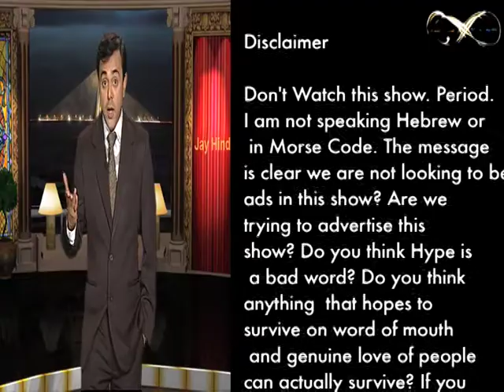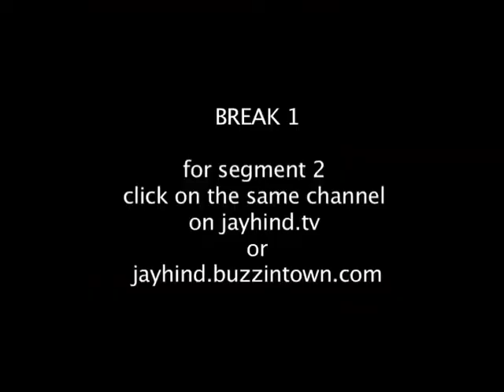Bigg Boss Wild Card hilarious video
Jay Hind! Episode 23 : Segment 1 - Why did Sumeet refuse the Big Boss wild card? And an in depth investigation of the infamous Raju Srivastav backslip.